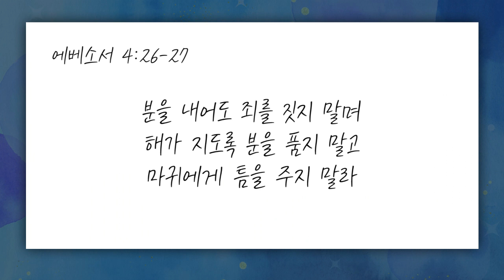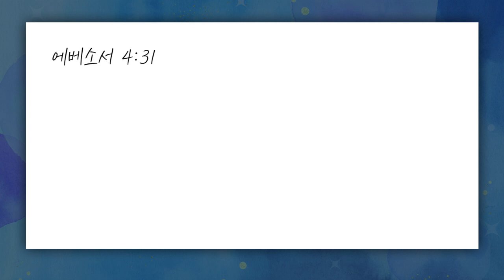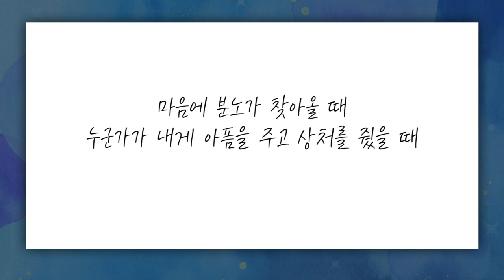[짧은설교] 마음에 분을 품지 말라 | 분당우리교회 이찬수목사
" 죄는 상상을 통해 성장하고 자라난다 "